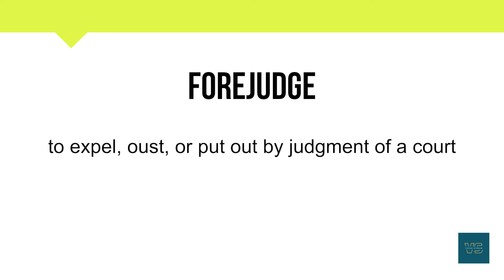How To Pronounce forejudge | Meaning | Pronunciation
Short Informative video on forejudge.

In this video, you will learn about the word forejudge  and its

• Correct Pronunciation
• Phonetics
• Breakdown into simpler syllables
• Meaning
• Example Sentence